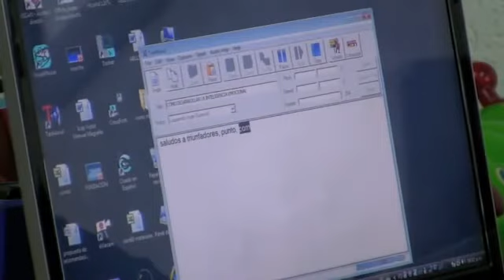Triunfadores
entrevista de diferentes equipos desarrollados